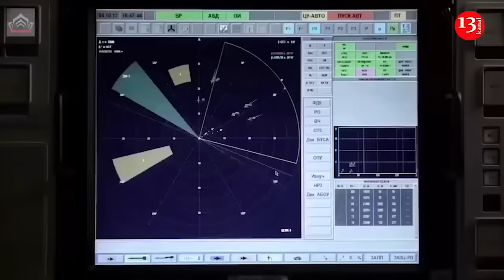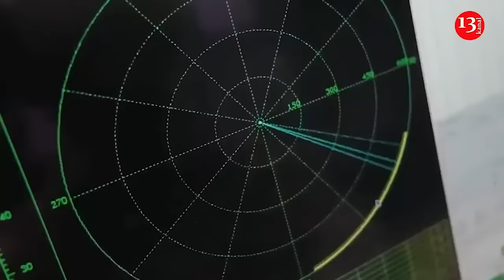After losses of S-400, S-300 air defense systems, Russia can not defend Crimean air space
Ukrainian military observer Denis Popovich explained what the attack by the Ukrainian military on the Russian airfield in occupied Dzhankoy really means.
On Radio NV, he noted that the enemy’s losses were enormous – the S-400, S-300 air defense systems, and a warehouse with ammunition were destroyed.
“There is such hysteria there that it was a pleasure to read about it. If we are talking about the S-400 complex, then it has a range of 400 kilometers. In fact, they are now deprived of a system that could control the entire Crimea and even beyond outside of it. This is a serious loss, since they could use it, including to protect the so-called Crimean bridge, to control the airspace over the entire occupied Crimea. I don’t count the S-300 yet,” the expert explained.
According to Popovich, since the S-400 system has a range of 400 km, this means that the invaders are effectively deprived of a system that could control all of Crimea and even some territory beyond its borders.
“This is a serious loss, since they could use it, including to protect the so-called Crimean Bridge, to control the airspace over the entire occupied Crimea. I don’t count the S-300 yet,” he emphasized, looking around.
The expert also suggested that after these strikes, “not a hole, but a big hole” appeared in the enemy’s air defense system in Crimea.
“Obviously, this may be the first series of some kind of sequential operations for the occupied Crimea. We remember, when we destroyed radar equipment last summer, it ended with a strike on the headquarters of the Black Sea Fleet. Now we’ll see,” he concluded.
Recall, on the night of April 17, a series of explosions occurred at the airfield in Dzhankoy in occupied Crimea . The Institute for the Study of War today confirmed explosions at the military airfield of the Russian occupation forces in Dzhankoy, noting that Russian Mi-8, Mi-25M, Mi-28 and Ka-52 helicopters are based in Dzhankoy.
Subsequently, the Main Intelligence Directorate boasted that they were able to destroy four S-400 air defense missile launchers; three radar stations and air surveillance equipment “Fundament-M”.